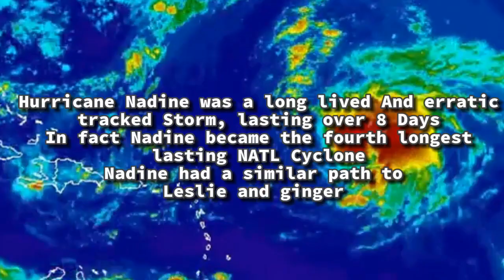the track of hurricane NADINE ~2012~